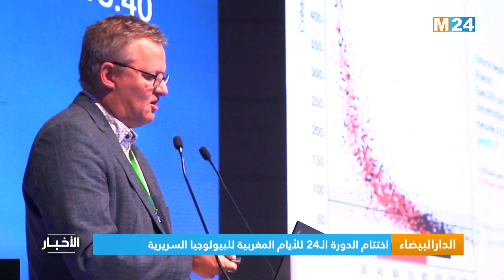نشرة الثامنة مساء ليوم الاثنين 30 شتنبر 2024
نشرة الثامنة مساء ليوم الاثنين 30 شتنبر 2024 من تقديم حفصة اشباكو على M24TV

لمتابعتنا

لتحميل التطبيق